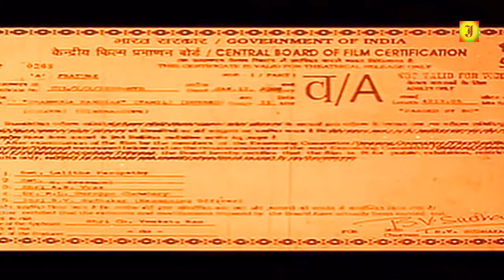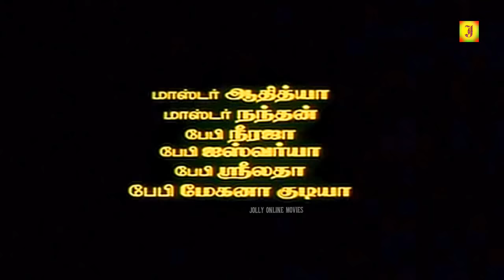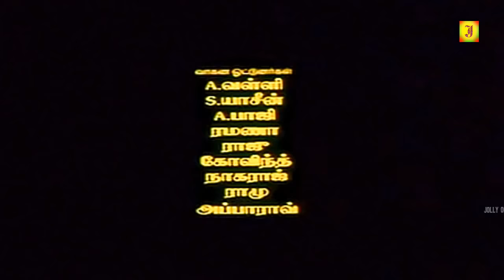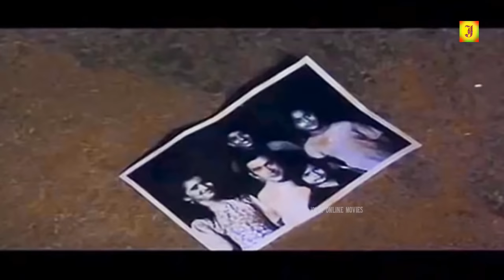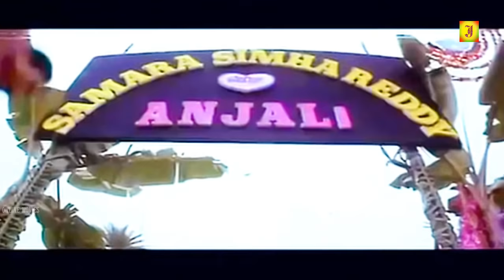Bala Krishnan Action Tamil Full Movie | Tamil Dubbed Action Movie | Shanmuga Pandian | Super Movies